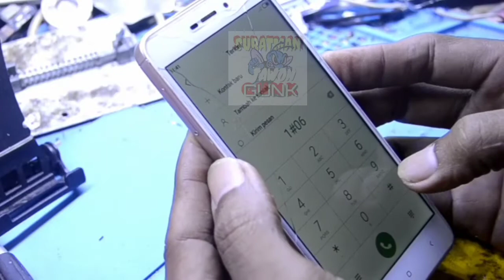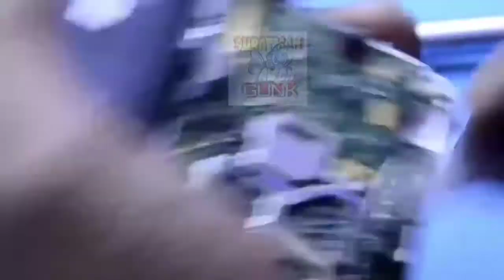gagal ganti ic wtr xiaomi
tidak semua kerjaan itu selesai dan sukses.
dan ini kegagalan kami selam 3 jam bekerja menggantikan aisi sinyal hp.terima kasih suportnya.semoga kita selalu di berikan jalan kesuksesan